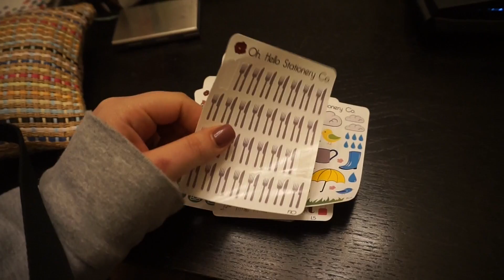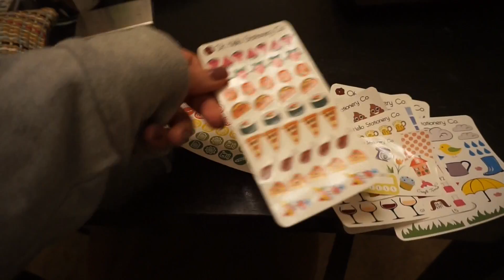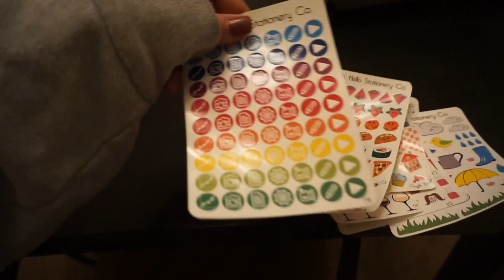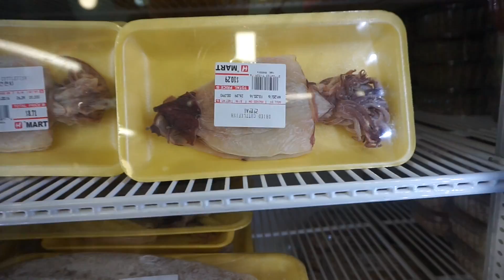PREPING FOR THAILAND!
✦CATS✦
Yes, I made my cat's an Instagram account:

✦Kendall Rae✦
8700 E JEFFERSON AVE